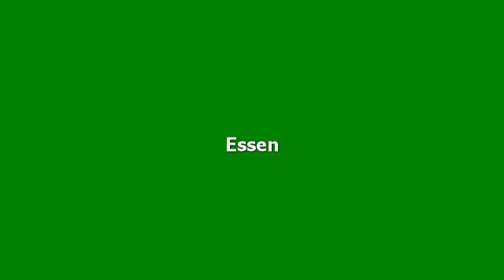Hotelbewertungen H+ Hotel Stuttgart Herrenberg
Bewertungen für H+ Hotel Stuttgart Herrenberg, Herrenberg. Meinungen von garantiert echten Gästen.